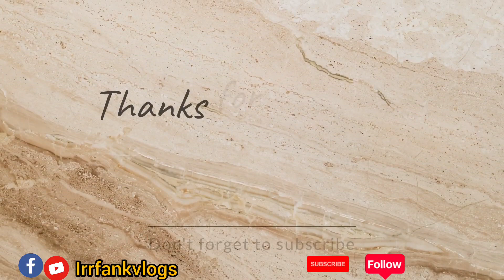finally chord de Conway aaj 6 din k baad | full night drive traffic jam 😭